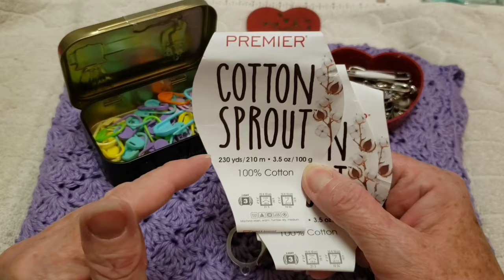How to Crochet Easy One Piece Closed / Solid Shell Stitch Top | Size Adjustable | Tutorial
This one piece crochet top can be made in a 1 weight, 2 weight, 3 weight or even a thin 4 weight yarn. You can make cap sleeves, short sleeves, 3/4 length sleeves or long sleeves. You can make the top longer or even shorter than I made mine. The neckline is adjustable, as well.

I hope you like this design & tutorial & will share the video to your social media, such as Facebook, Twitter, Tiktok, Pinterest & if you make it, please post pics of yours in our Facebook Group, & tag me on Instagram. Thank you so much!

NEW!
I opened an Etsy shop on December 13, 2022 to sell my handcrafted crochet items!

or click on the merch shelf found under all of my videos

Crochet & Knit Books, kits, novels, toys, games
All new at reduced prices

Darl05off

crafty.yarn.owl

Darla Hunter
Maryland Postal Outlet
Winnipeg, MB.
R3G 3R3
Canada